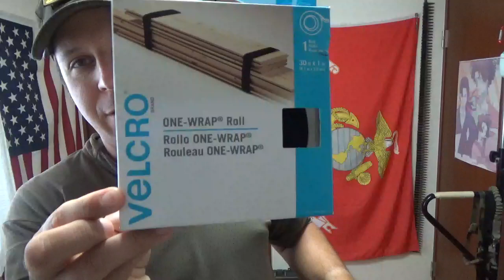FFC ダンプポーチ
なかなかいいんじゃないか？